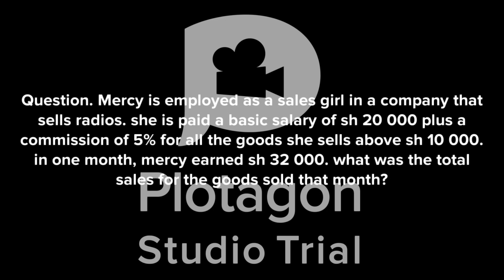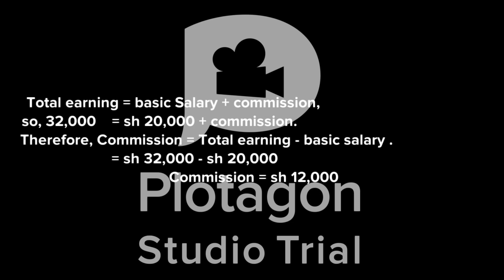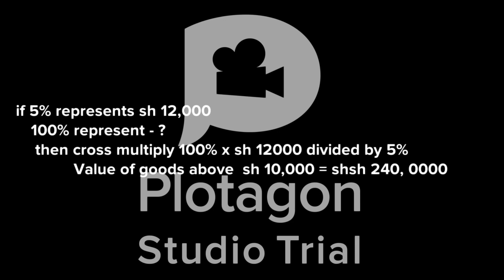Animated lesson - Mercy goes to teacher Jonathan's office... Part 2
Mercy Who is a candidate waiting for a national exam visits teacher Jonathan's office to ask him a question on Commission- (how to find total sales/value of goods.) this is after a previous visit to his office when she was shown how to work out commission-(how to find total earning). you can't miss this second part of the animated maths dialogue between Mercy and teacher Jonathan